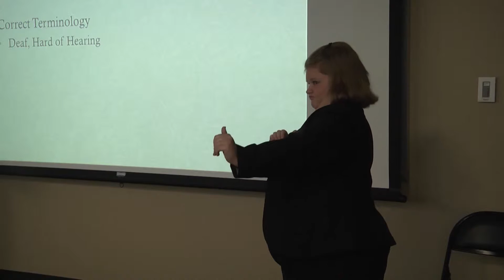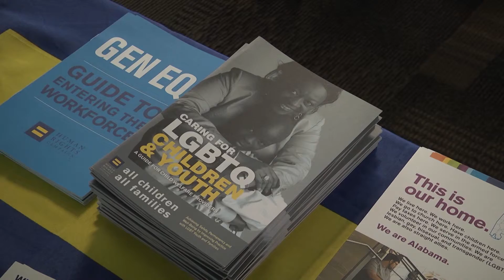Safe Zone - TROY TrojanVision News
There are many different cultures on Troy University's campus and Safe Zone for All wants to teach people how a sticker could save someone's life.  TROY TrojanVision News' Kasey Freeman has the details.